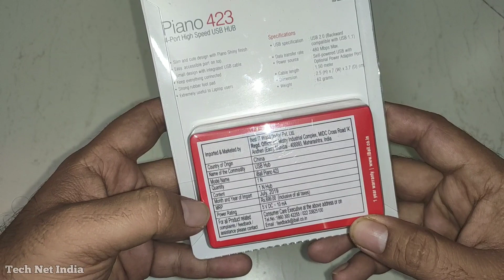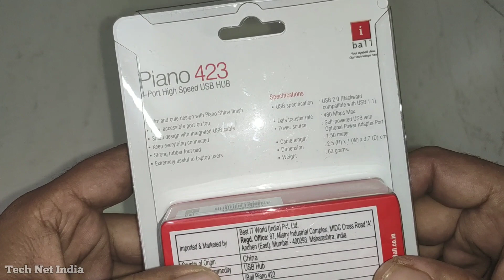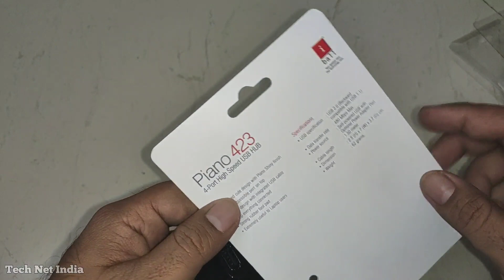iball Piano 423 USB Hub Unboxing, Best 4 Port USB Hub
iBall Piano 423 (4 Port USB Hub) Unboxing & Hands On

iball Piano 423 USB Hub

Specification-
1) Extremely useful to Laptop users
2) High speed USB 4 port Hub
3) Slim design with Piano finish
4) Easy accessible port on top
5) Compact design with strong rubber foot pad
6) Data transfer rate up to 480 Mbps
7) Keep everything connected